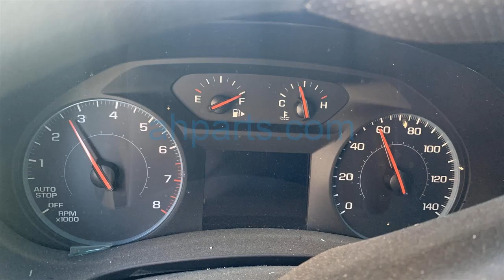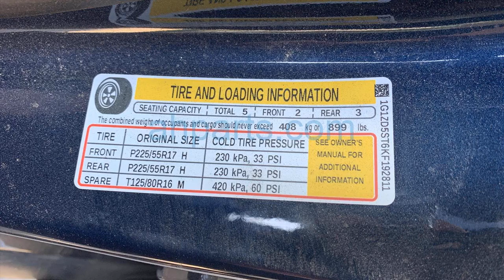2019 Chevy Malibu 4 Door Sedan Replacement Parts Car Parting Out #21-131-3 Fix your car OEM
Buy parts for 2019 Chevy Malibu 4 Door Sedan!

2019 Chevy Malibu 4 Door Sedan Replacement Parts Car Parting Out #21-131-3 OEM